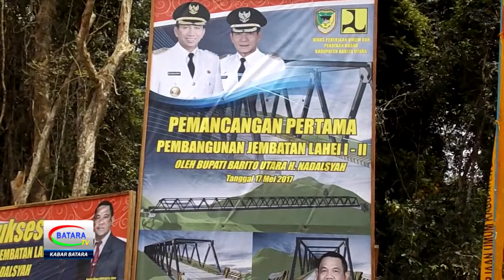JEMBATAN PENGHUBUNG LAHEI AKAN BERFUNGSI TAHUN 2018